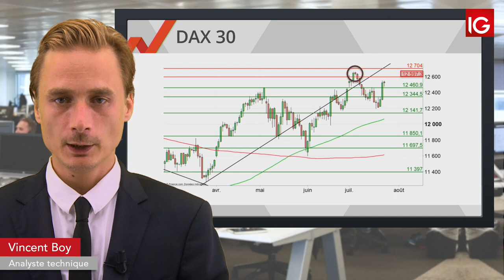Bourse DAX, la BCE en ligne de mire IG 25 07 2019